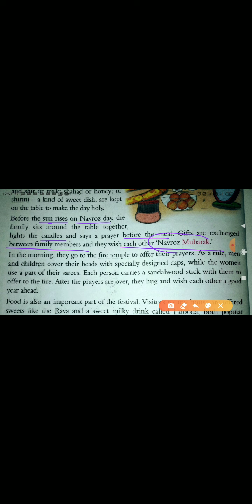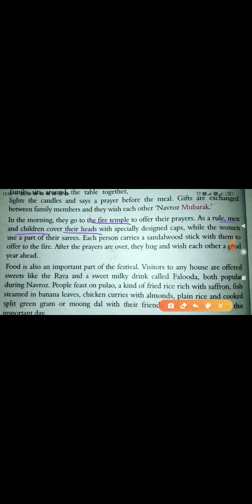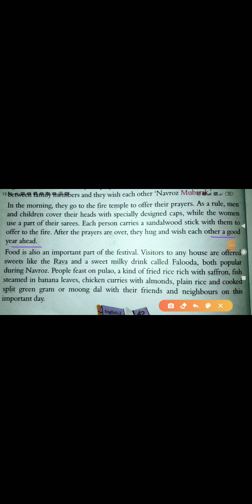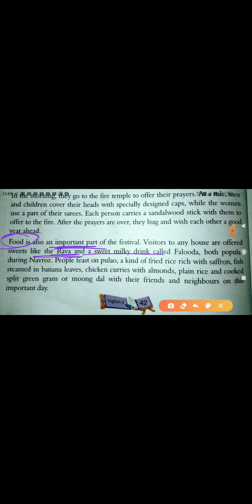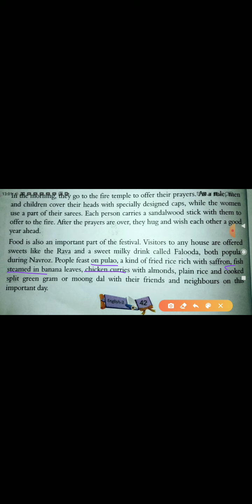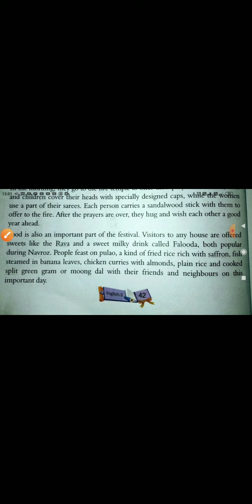12 September 2020